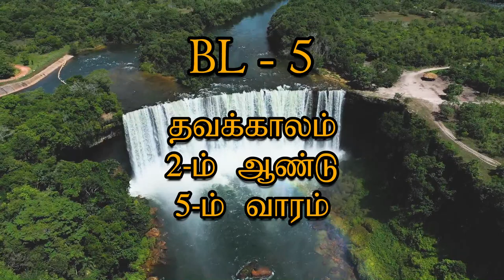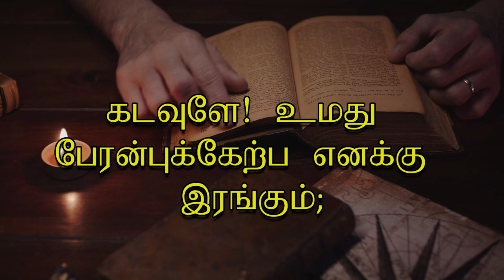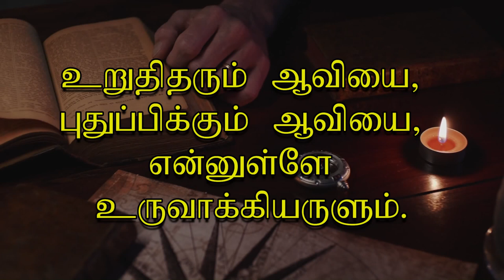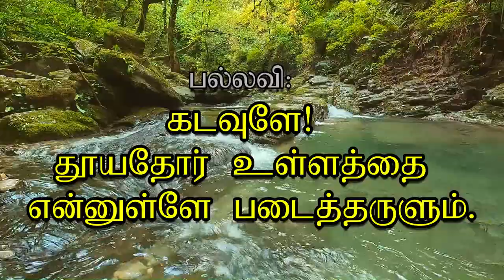த.கா. 5ம் ஞாயிறு (2ம் ஆண்டு)|BL-3 Yr-B Lent 5th Sun |பதிலுரைப்பாடல்|Fr. Louis Mathias